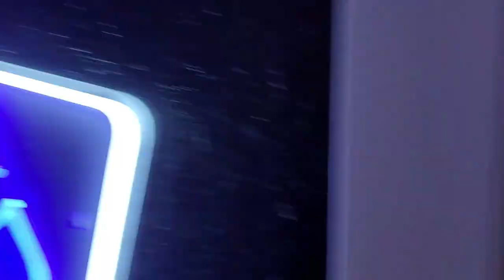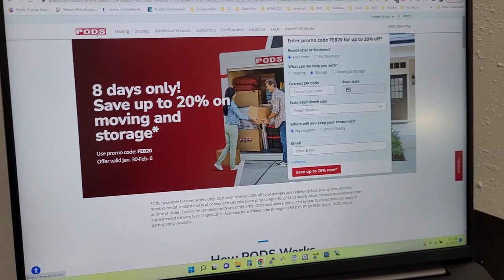Body Odor Vlog #93 - as you see here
I went to jacksonville for almost a whole week to experience the city first hand. And it feels just like miami but poorer and dingier. Yeah the apartments are cheaper but there's still too much traffic for me